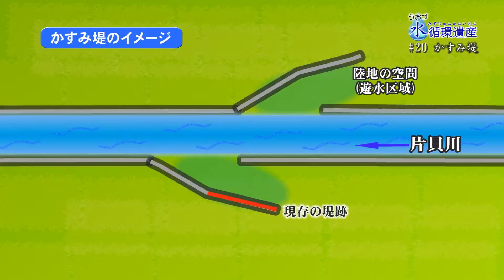うおづ水循環遺産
片貝川、早月川流域
短い堤防が2重に作られ、洪水の時には堤防と堤防の間に水を一時的に逆流させ、その後自然に水を本流に戻す仕組みとなっています。
たびたび起こる洪水を防ぐため、片貝川では古くから堤防工事が行われ、今も、片貝左岸に残る「かすみ堤」を見ることができます。かすみ堤は、片貝川の東山地内や同じ急流河川である早月川流域にも残っています。